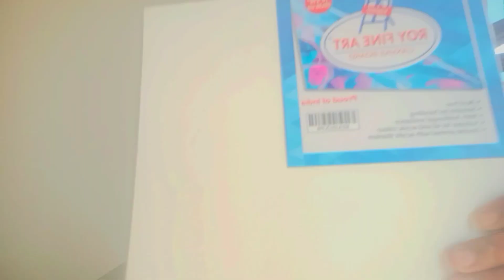Krishna canvas painting 🔥🎨😱😱🔥